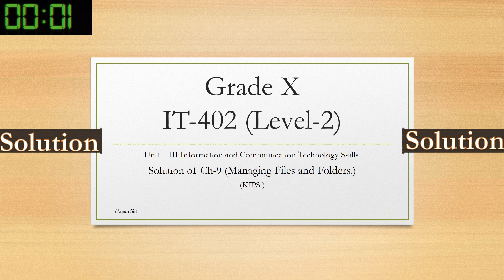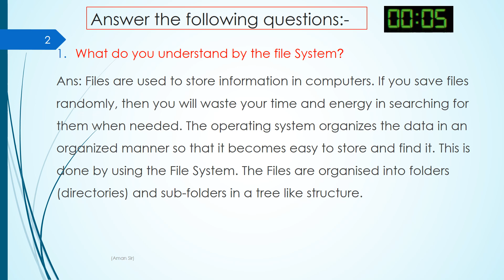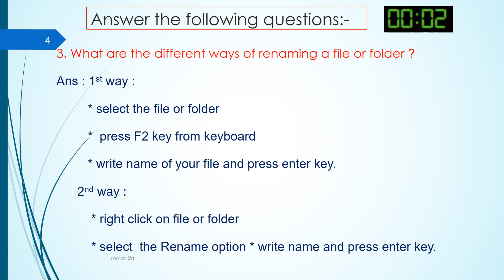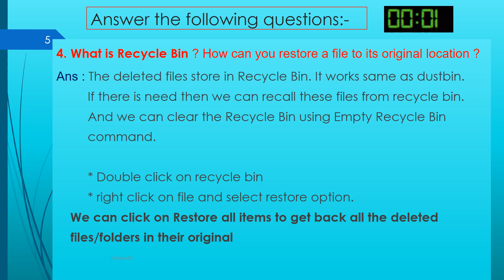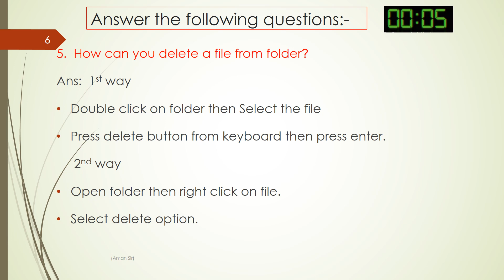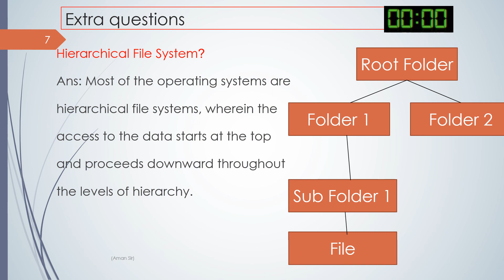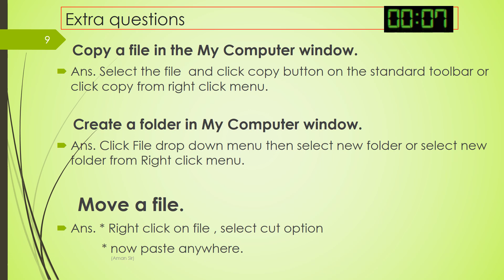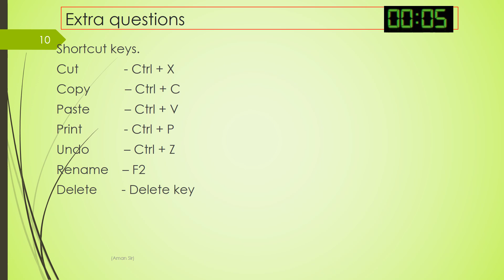class X IT 402 ch -9 solution !aman sir ! amanT4 !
This video for Just educational purpose

classXIT402ch-9solution
How can you delete a file from folder?
What is Recycle Bin?